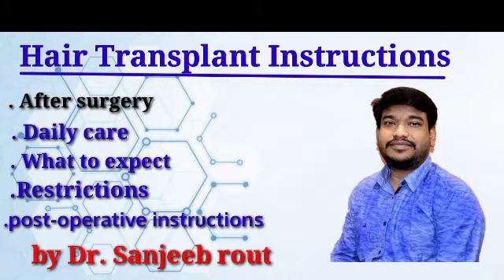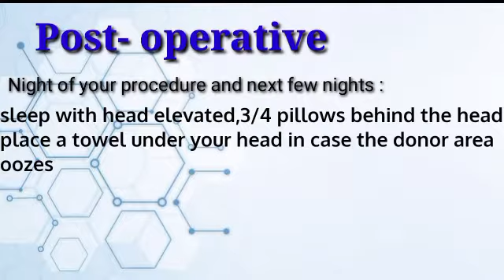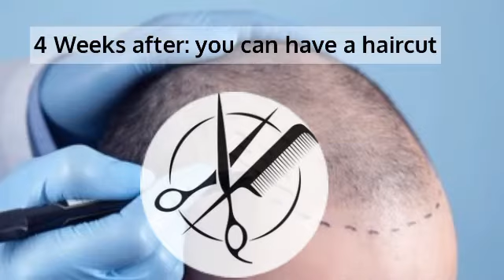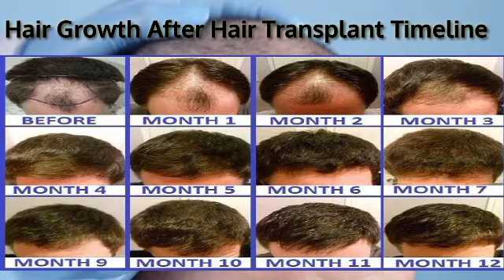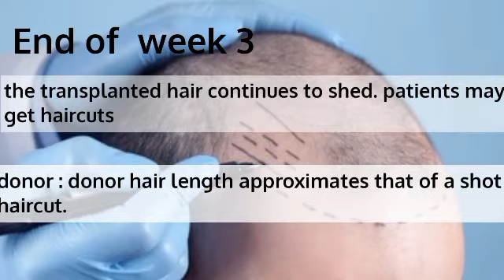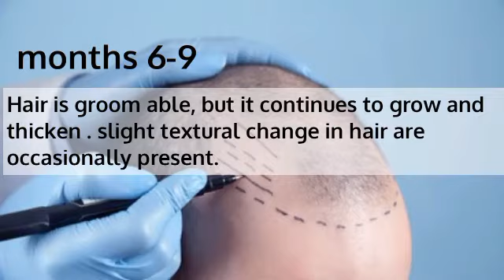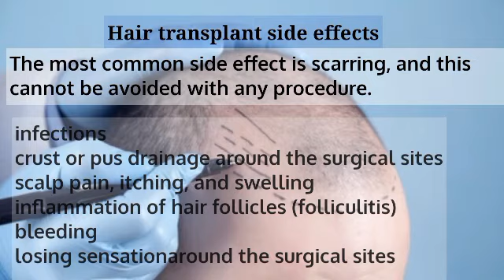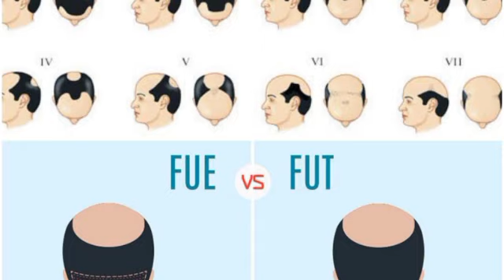Hair Transplant instructions,In Hindi. || By Dr. Sanjeeb Rout || Balaji Superspecialty clinic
TALCHER - BALAJI DENTAL , SKIN AND HAIR CLINIC

ANGUL - BALAJI SKIN AND HAIR CLINIC
Roopa market complex, Amlapada , ANGUL, Odisha 759122
What is the success rate of hair transplant?
Search for: What is the success rate of hair transplant?
How permanent is hair transplant?
How expensive is a good hair transplant?
What are the disadvantages of hair transplant?
What is the best age for hair transplant?
What is the best time to get hair transplant?
Search for: What is the best time to get hair transplant?
Why do hair transplants fail?
Search for: Why do hair transplants fail?
Is a hair transplant painful?
Search for: Is a hair transplant painful?
Is a hair transplant worth it?
What is the best hair transplant method?
Does donor hair grow back?
How long does a hair transplant take
Does hair transplant make you look younger?
Why are hair transplants so painful?
Why is hair transplant painful?
Are you asleep during hair transplant?
Does hair transplant leave scars?
How long does your head hurt after a hair transplant?
How can I sleep after hair transplant?
Do hair transplants recede?
Who should not get a hair transplant?
Does a hair transplant last for life?
What happens after 4 months of hair transplant?
Do you have to go bald for hair transplant?
Should I go bald or get a hair transplant?
Who is a good candidate for a hair transplant?
Is 40 a good age for hair transplant?
Is it too late for a hair transplant?
earch for: Is it too late for a hair transplant?
What happens if you get a hair transplant too early?
How much does hair transplant surgery cost?
Search for: How much does hair transplant surgery cost?
Is hair transplant permanent?
Search for: Is hair transplant permanent?
How successful is hair transplant surgery?
Search for: How successful is hair transplant surgery?
How long does hair transplant last?
How much does 2000 hair grafts cost?
How much does 1500 hair grafts cost?
Search for: How much does 1500 hair grafts cost?
Do hair transplants look natural?
Search for: Do hair transplants look natural?
Do hair transplants leave scars?
Search for: What is the best age for hair transplant?
How painful is a hair transplant?
Which is the best country for hair transplant?
Will baldness be cured by 2020?
Can hair be cloned for transplant?
Search for: Can hair be cloned for transplant?
Can you have long hair after a hair transplant?
How many hairs is 4000 grafts?
How much is a full head hair transplant?
Search for: How much is a full head hair transplant?

Is 4000 grafts a lot?
Is 50 too old for hair transplant?
How much did Brian Urlacher's hair cost?
Search for: How much did Brian Urlacher's hair cost?
Can a bald man grow hair back?
Can a bald man regrow hair?
Can you reverse balding?
Search for: Can you reverse balding?
Are hair transplants noticeable?
Do bald guys have more testosterone?
Search for: Do bald guys have more testosterone?
Who is Brian Urlacher's wife?